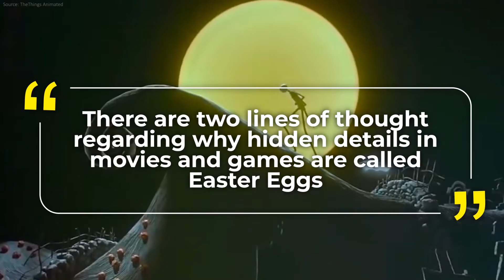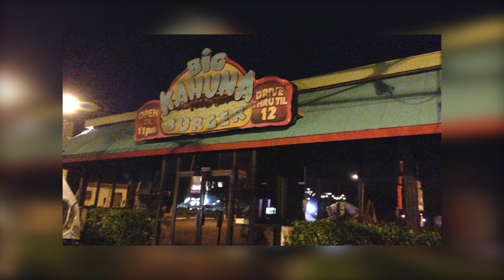Uncovering the Hidden Easter Eggs in Top Films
"The Ultimate Guide to Top Films with Hidden Easter Eggs: Discover the Secrets!"

In this video, we dive into the world of hidden Easter eggs in top films. From references to pop culture to cryptic messages, there's always something new to discover in your favorite movies. Join us as we take you on a journey through the ultimate guide to top films with hidden Easter eggs. Make sure to watch until the end for some surprising revelations!

Welcome to the Worlds Best O Rama channel on YouTube, where we bring you the latest in television and movie facts, top 10 videos, and pop culture.